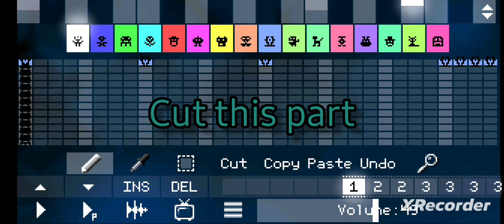The 10 Part Collab (pixitracker)